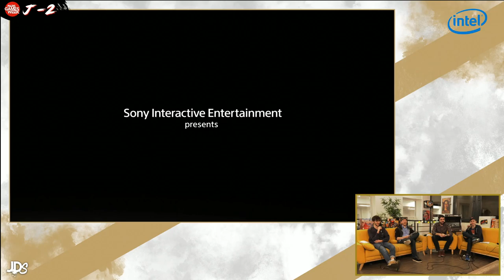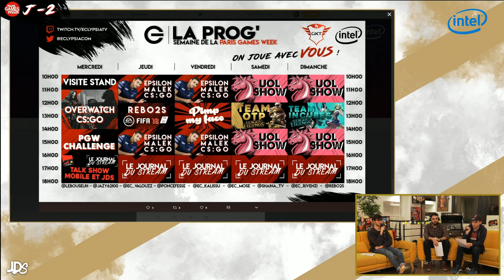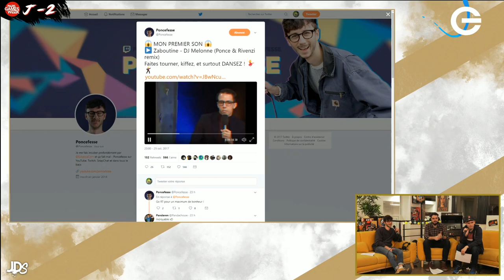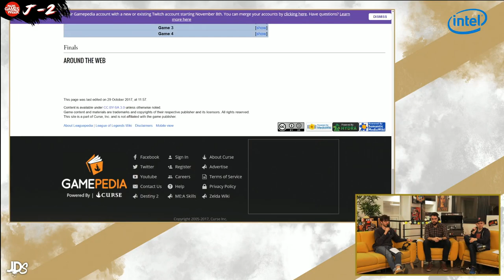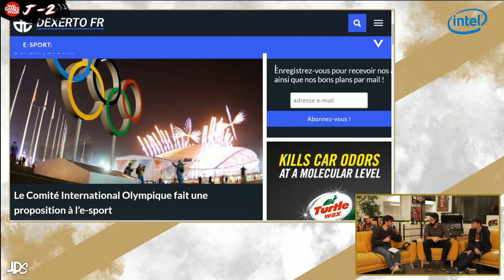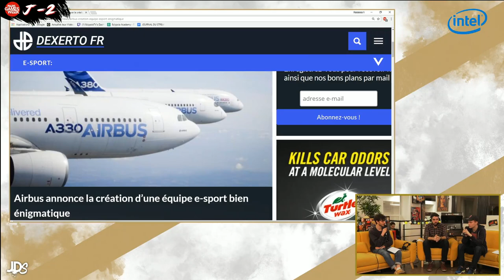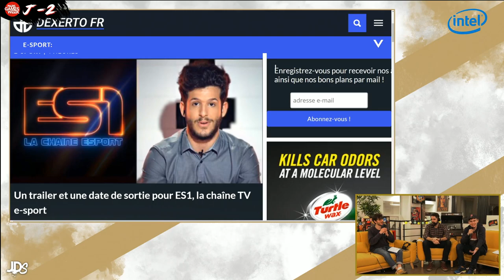Le Journal du Stream #32 - Débrief de la conférence Sony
Présenté par Rivenzi et ses chroniqueurs, le Journal du Stream vous prodigue les news les plus croustillantes du moment.

00:00 La pré-conférence Sony
09:05 La conférence Sony
35:30 La minute Twitter
39:10 Les demis des Worlds 2017
41:30 De l'e-sport aux JO
45:25 Out of Blue : la team Airbus
48:30 ES1, la chaîne TV e-sport